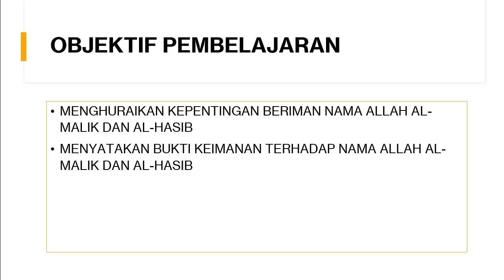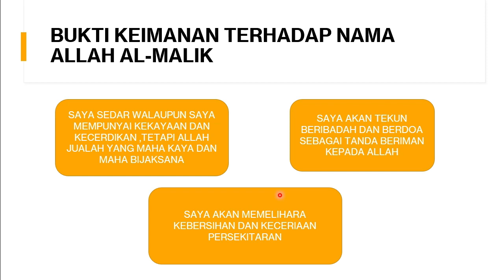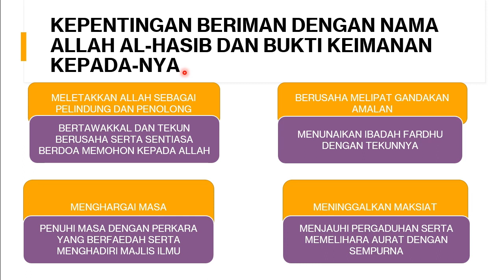Bahagian Kedua : Nama Allah al-Malik dan al-Hasib (Akidah Tahun 5)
untuk murid tahun 5 Cerdik ,SK Kampong Tengah